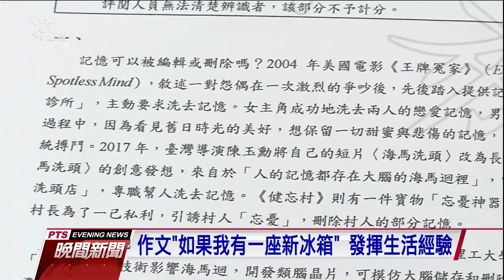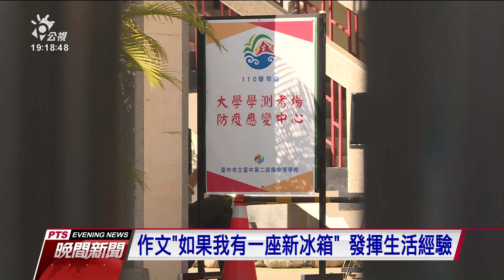學測數學難度增 大考中心鑑別度高 20210123 公視晚間新聞